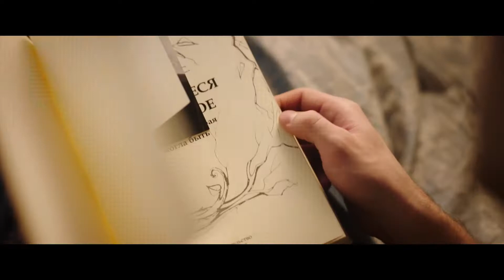Черновик [2018] Трейлер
Черновик [2018] Трейлер  -  русские боевые матрешки не каждый день увидишь.
   Экранизация романа знаменитого писателя-фантаста Сергея Лукьяненко, автора сценариев «Ночного Дозора» и «Дневного дозора». Молодой москвич Кирилл — талантливый дизайнер компьютерных игр. В один прекрасный день он оказывается напрочь стертым из памяти всех, кого он знал и любил. Кирилл узнает, что выбран для важной и таинственной миссии. Его предназначение — стать таможенником между параллельными мирами, коих во Вселенной десятки. Сможет ли Кирилл разгадать тайну этих таинственных миров и того, кто и зачем ими управляет?

Режиссер - Сергей Мокрицкий
Жанр - фантастика, триллер, драма
В ролях - Никита Волков, Евгений Ткачук, Андрей Мерзликин, Евгений Цыганов, Юлия Пересильд и др.